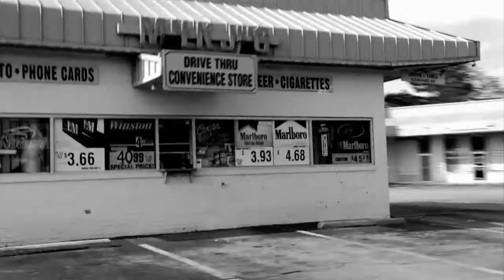The Best Of The Chris Massey Music Show Season 1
The Chris Massey WEB TV Music Show
Hosted by: Chris Massey
Watch the Chris Massey Music Show every 3rd Monday of every month at 7 PM est and current show rebroadcast every Saturday at 7 PM est.